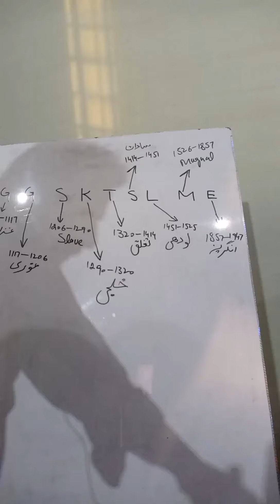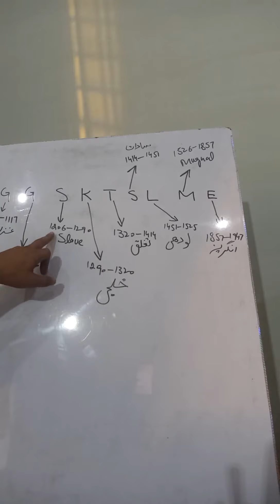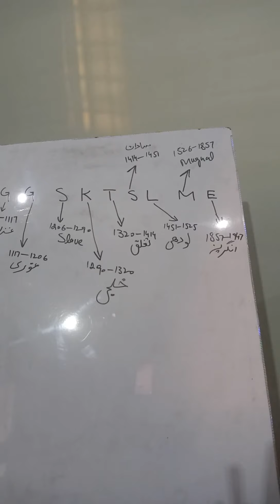Lecture No.29 PPSC Service Centre Official-2018 Land Record Q.No51-70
In this Lecture we will tell you about Model Paper no . 19 From Qestion no. 51 to 70 in detailed answer about the given topics.

Parvati
 (Sanskrit: पार्वती, IAST: Pārvatī), Uma (Sanskrit: उमा, IAST: Umā) or Gauri (Sanskrit: गौरी, IAST: Gaurī) is the Hindu goddess of fertility, love, beauty, harmony, marriage, children, and devotion; as well as of divine strength and power.

Frankenstein;
 or, The Modern Prometheus is an 1818 novel written by English author Mary Shelley (1797–1851) that tells the story of Victor Frankenstein, a young scientist who creates a hideous sapient creature in an unorthodox scientific experiment.
(pre-reform Russian: Война и миръ; post-reform Russian: Война и мир, romanized: Vojna i mir [vɐjˈna i ˈmʲir]) is a novel by the Russian author Leo Tolstoy, first published serially, then published in its entirety in 1869.

Barack Obama
44th U.S. President

Barack Hussein Obama II is an American politician and attorney who served as the 44th president of the United States from 2009 to 2017. A member of the Democratic Party, Barack Obama was the first African-American president of the United States.

Political Autobiography Friends not Master.
Book by Mohammad Ayub Khan
This is a rare event, a book written by a head of state and head of government when in office. It is at once an autobiography of President Mohammad Ayub Khan of Pakistan,

Mamluk Dynasty Or Slave Dynasty.
Delhi
The Mamluk Dynasty was directed into Northern India by Qutb ud-Din Aibak, a Turkic Mamluk general from Central Asia. The Mamluk Dynasty ruled from 1206 to 1290; it was the first of five unrelated dynasties to rule as the Delhi Sultanate till 1526.